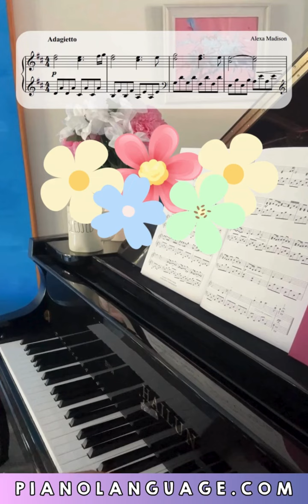Spring Time by Alexa Madison (From Classical Motions by Piano Language)